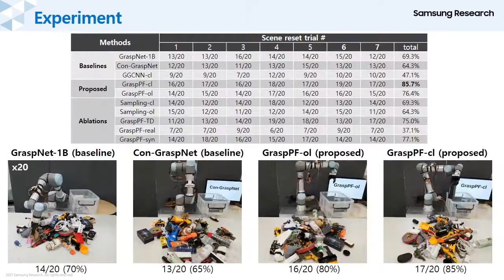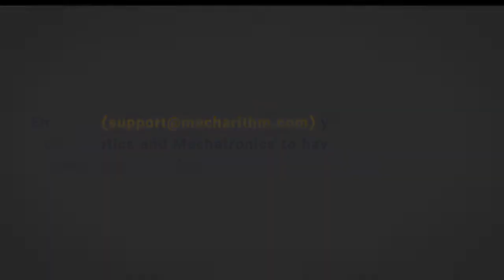Robot Grasping in a Heavily Cluttered Environment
Korea Advanced Institute of Science and Technology (KAIST) student Dongwon Son has recently published interesting research about reactive grasping in a heavily cluttered environment in IEEE Robotics and Automation Letters.

This study proposed a closed-loop framework for predicting the six-degree-of-freedom (dof) grasp in a heavily cluttered environment using vision observations.

Experimental results on a robot in an environment with a lot of clutter showed that the grasping success rate had improved quantitatively compared to the previous algorithms. Additionally, the framework is able to respond qualitatively to a dynamic change in the environment and clean up the table successfully.

Their method involves formulating the grasping problem as a Hidden Markov Model and applying a particle filter in order to infer grasp. To make the particle filter process possible, they developed a lightweight Convolutional Neural Network (CNN) model for Real-time evaluation and initialization of grasp samples.

- Follow along for more learning and news on Robotics, Mechatronics, Augmented Reality (AR), and Virtual Reality (VR).